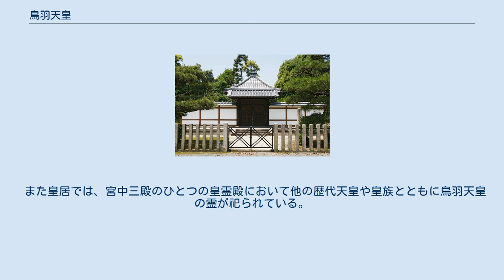鳥羽天皇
鳥羽天皇（とばてんのう、旧字体：鳥羽、1103年2月24日〈康和5年1月16日〉- 1156年7月20日〈保元元年7月2日〉）は、日本の第74代天皇（在位: 1107年8月9日〈嘉承2年7月19日〉- 1123年2月25日〈保安4年1月28日〉）。
諱は宗仁（むねひと）。
 堀河天皇の皇子。
母は贈皇太后・藤原苡子。
子の崇徳天皇・近衛天皇・後白河天皇の3代28年に渡り院政を敷いた。
 生後間もなく母・苡子が没し、祖父の白河法皇の下に引き取られて養育された。
誕生から7か月で立太子され、父・堀河天皇の死後、5歳で即位する。
幼いころの大病がもとで、病弱な体となる。
 幼い鳥羽天皇は政務を執る事ができず、また当時の摂関の藤原忠実は立場が弱く白河法皇の風下にあり、実際の政務は白河法皇が執った。
 永久5年（1117年）、白河法皇の養女である藤原璋子（待賢門院）が入内、翌年には中宮となり5男2女を儲ける。
 保安4年（1123年）1月23日、第一皇子・崇徳天皇に譲位、その後も実権は白河法皇が握り続けた。
父親の堀河天皇の在位中は、摂関家や天皇が実権を全て、あるいはある程度は握っていたが、このように鳥羽天皇の治世において白河院政が本格化した。
 白河法皇崩御の後、大治4年（1129年）より院政を敷く。
白河法皇の勅勘を受けて宇治に蟄居していた前関白・藤原忠実を天承元年（1131年）に呼び戻し、娘の泰子（高陽院）を入内させ、上皇の妃としては異例の皇后とした。
また、白河法皇の側近であった藤原長実・家保兄弟らを排除して院の要職を自己の側近で固める。
有力な院司として、藤原顕頼や藤原家成がいる。
また、伊勢平氏の平忠盛の内昇殿をゆるし、政権に近づけた。
さらに白河法皇の後ろ盾を失った待賢門院璋子にかわり、長承2年（1133年）頃より藤原得子（美福門院）を寵愛した。
 永治元年(1141年）、23歳であった崇徳天皇を譲位させ、得子所生の第九皇子・体仁親王（近衛天皇）を3歳で即位させた。
 康治元年（1142年）、東大寺戒壇院で受戒し、法皇となる。
 久寿2年（1155年）、近衛天皇が早世すると、第四皇子で崇徳上皇の同母弟である雅仁親王（後白河天皇）を即位させた。
これにより崇徳上皇が院政を敷く可能性は失われる。
間もなく病に力を奪われ力尽きるが、この後白河天皇即位が保元の乱が勃発する原因となった。
 父・堀河天皇と並ぶ笛の名人として知られ、譲位後に崇徳天皇が朝覲行幸に訪れた際に自ら笛を演奏して歓待している（朝覲行幸では子である天皇が父である院に対する孝養の一環として楽器を演奏するのが通例であった）。
また、催馬楽や朗詠にも優れ、天永3年（1112年）の白河法皇の60歳の御賀の際には自ら催馬楽を披露している。
 中宮・藤原璋子（待賢門院）は、幼少より白河院の養女となって溺愛されており、『古事談』では、鳥羽院が崇徳天皇を「叔父子」（祖父・白河院の子、叔父である子の意）と呼んでいたとしている。
 鳥羽の安楽寿院御所にて崩御し、遺諡によって、鳥羽院と追号された。
明治以後、院号は廃止され、鳥羽天皇となった。
 安樂壽院陵 陵（みささぎ）は、宮内庁により京都府京都市伏見区竹田浄菩提院町にある安樂壽院陵（安楽寿院陵：あんらくじゅいんのみささぎ）に治定されている。
宮内庁上の形式は方形堂。
 生前の保延5年（1139年）、鳥羽の安楽寿院境内に三重塔（本御塔）の寿陵を営み、崩御後遺詔により遺骸をこの塔下に納めた。
その後本御塔は焼失し、慶長17年（1612年）に仮堂が建てられたが、やがて所伝が混乱し、近衛天皇陵（現・安楽寿院南陵）が鳥羽天皇陵であると誤認される時代が元禄以後幕末まで続いた。
元治元年（1864年）の修陵にあわせてお堂（法華堂）も立て直され、正式に鳥羽天皇陵として修正され、現陵とされている。
 なお、鳥羽法皇は久安4年（1148年）頃に藤原得子（美福門院）の墓所として三重塔（新御塔）を建て、得子の死後にはその遺骸を納めるように言い残したが、得子は新御塔に入るのを拒否し、遺言通りに火葬されて遺骨は高野山に納められた。
その後、新御塔には近衛天皇の遺骨が納められることとなった。
 また皇居では、宮中三殿のひとつの皇霊殿において他の歴代天皇や皇族とともに鳥羽天皇の霊が祀られている。